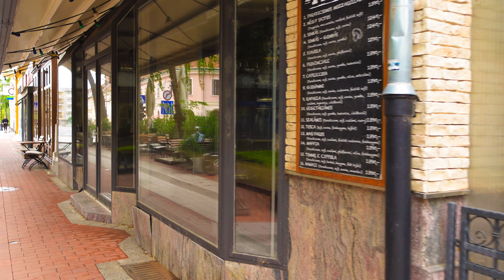Šetam i snimam: Nagykanizsa, Mađarska - 13.08.2022.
Grad Velika Kaniža se nalazi u zapadnom dijelu Mađarske na rijeci Kaniži, blizu ušća rijeke Mure u rijeku Dravu. Grad je nastao na području između ovih graničnih rijeka i Blatnog jezera, koje se nalazi sjeverno od grada na putu prema Budimpešti.

Prvi spomen naselja pod današnjim imenom veže se za godinu 1245. Na ovom mjestu je vlastelinska obitelj Kanižaj izgradila dvorac. Značaj grada posebno je narastao tijekom prvih osmanskih osvajanja u Panonskoj nizini, kada je grad bio važno utvrđenje u južnom dijelu tadašnje Ugarske. Godine 1571. Turci su osvojili utvrđenje i ovo mjesto ostaje pusto sve do 1690. godone, kada su Turci potisnuti na Balkan.
Poslije prelaska utvrđenja u ruke Habsburgovaca ovo već odavno pusto mjesto naseljava se Nijemcima, Hrvatima i Srbima. Po prestanku ratnih djelovanja utvrđenje je uništeno 1702. godine, ali je naselje opstalo do danas.
Osamnaesto stoljeće obilježeno je naglim razvojem grada, naročito otvaranjem školskih ustanova, na kojima su učili mnogi poznati ljudi tog doba. Druga faza naglog razvoja dogodila se 1860.-ih godina dolaskom željeznice. Ova željeznička pruga imala je za tadašnju Ugarsku posebnu važnost, jer je spajala glavni grad Budimpeštu s državnom lukom, Rijekom. Ovo je potaklo razvoj prve industrije i mnogih gradskih ustanova (npr. gradska bolnica).
Poslije Prvog svjetskog rata Velika Kaniža postala je pogranični grad, što je doprinijelo njenom opadanju. Nekada važna pivarska industrija tada je propala. Opadanje je spriječeno otkrićem nafte u okolici grada. Grad je postao središte naftne industrije u Mađarskoj.
Poslije Drugog svjetskog rata nastavljena je industrijalizacija grada, a naročito je bila važna 1965. godina, kada je osnovana tvornica za proizvodnju žarulja, danas jedna od najvećih u svijetu. U ovo vrijeme došlo je i do širenja javnih prostora u gradu i nastanka novih trgova i velikog parka s umjetnim jezerom, koje je danas poznati rekreacijski centar.

Nagykanizsa (Hungarian pronunciation: [ˈnɒckɒniʒɒ], or just Kanizsa; Croatian: Velika Kaniža/Velika Kanjiža, or just Kaniža/Kanjiža; German: Großkirchen, Groß-Kanizsa; Italian: Canissa; Slovene: Velika Kaniža; Turkish: Kanije) is a medium-sized city in Zala County in southwestern Hungary. A city with county rights.
It lies not far from Lake Balaton at the meeting point of five routes. For centuries the town has been a connecting link. Goods from Slavonia were transported to Graz via Nagykanizsa, and the town played an important role in the trade from the Adriatic Sea to the Alpine region, Vienna, and Budapest.